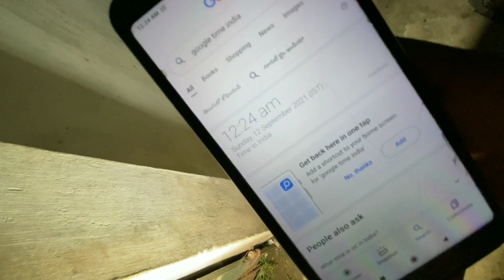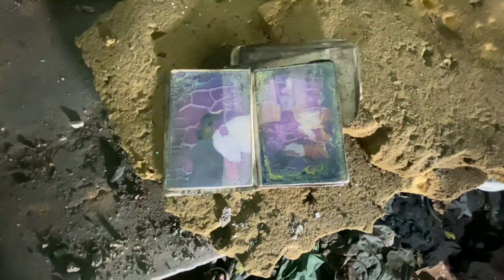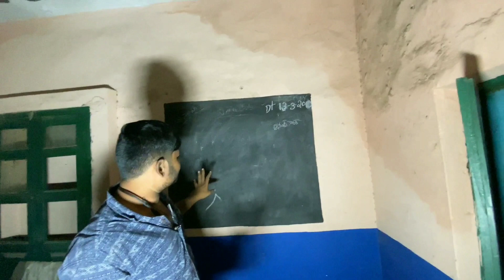పక్క ఇంట్లో దెయ్యం నాకేం భయం @ontarivihari @HunterNaresh ontari vihari@UnqGamer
మై ఫస్ట్ ఘోస్ట్ హంటింగ్ వీడియో
 Na video nachite koncham shere chayande support chayande naku me support kavali video nachite comment chayandam marchipokande
 @ontari vihari
@ghost hunter telugu
 @Telugu Ghost Gallery

hunter naresh, ontari vihari, ghost Hunter telugu, NARESH ghost hunting vlogs, Naresh ghost hunting VLOGS, real ghost videos, sucied girl in hostel,
ghost hunting videos in telugu
phone pe and google pay number:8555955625

pubg mobile
PUBG LITERALLY
PUBG INDIA
#93 TELUGU GAMER
PUBG MOBILE